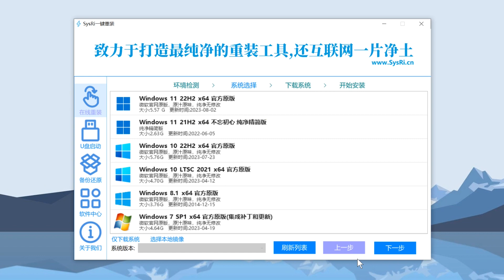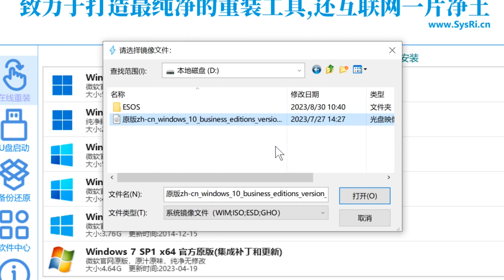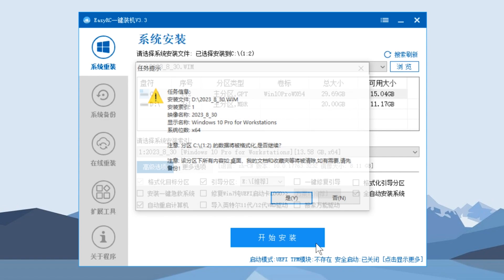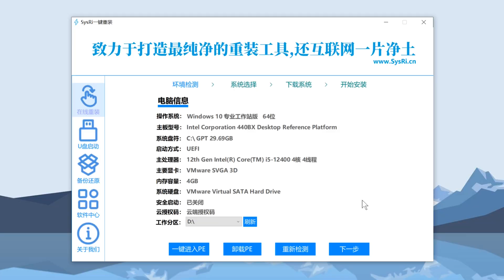HotPE作者全新装机工具，SysRi一键重装体验评测